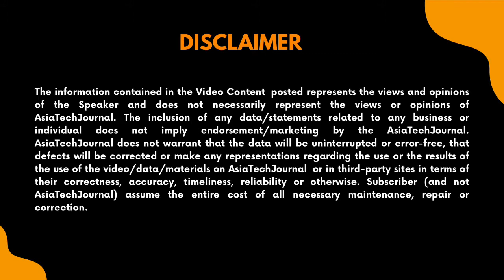Evolving Role of an Investor | Vivek Bhargava | Profit Wheel | Startup Ange; | Ashu Agrawal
Startup Angel is a video series by Asia Tech Journal to put forth Angel Investors and various Investment aspects emerging in today's perspectives.

An exciting session of Startup Angel by Asia tech Journal as we host Vivek Bhargava, Angel Investor, Co-founder, ProfitWheel in a candid conversation with Ashu Agrawal, India Lead, Asia Tech Journal, where they discuss the emerging and evolving role of an investor as a board member and support system for a startup and its founders.